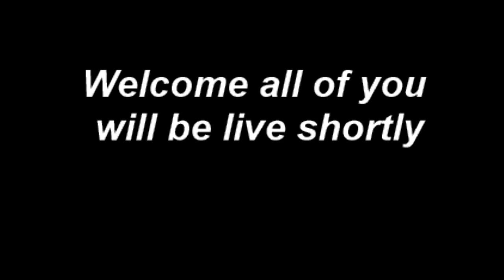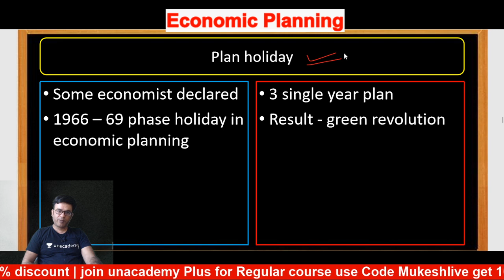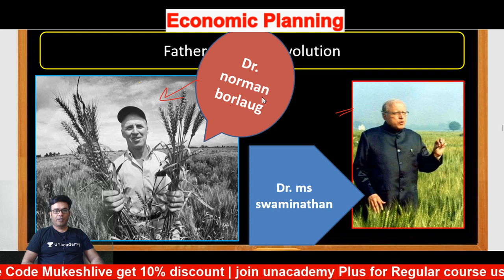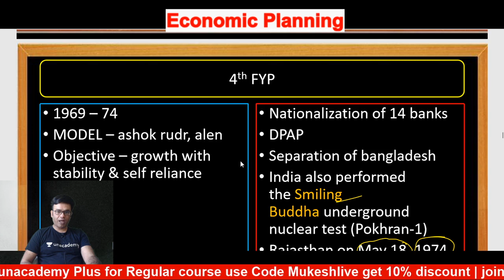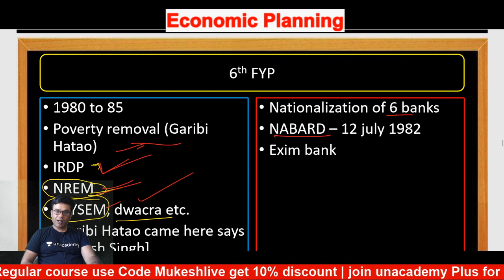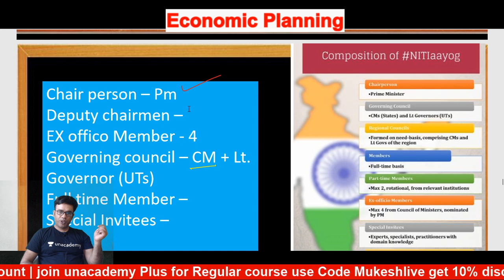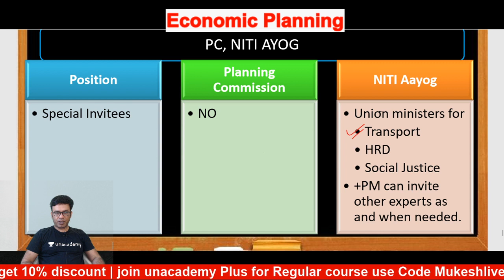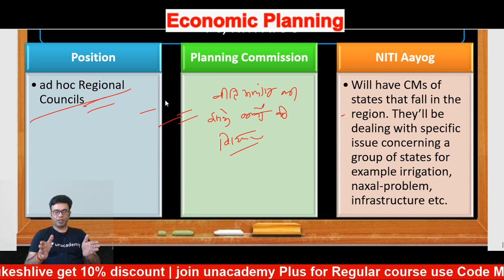MPPSC 2020 | NITI aayog vs Planning Commission | नीति आयोग और योजना आयोग में तुलना | Mukesh Katare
"In this session Mukesh Katare Sir will cover the next 30 minutes discussing NITI vs Planning Commission for MPPSC Mains. This session is helpful for MPPSC Mains 2019 Aspirants.

Unacademy Subscription Benefits:
1. Learn from your favorite teacher
2. Dedicated DOUBT sessions
3. One Subscription, Unlimited Access
4. Real-time interaction with Teachers
5. You can ask doubts in the live class
6. Download the videos & watch offline